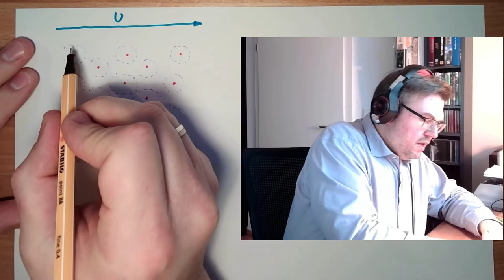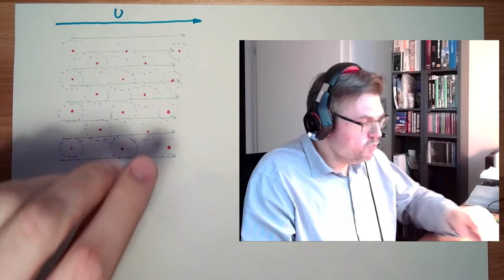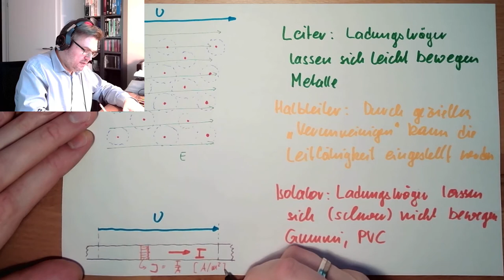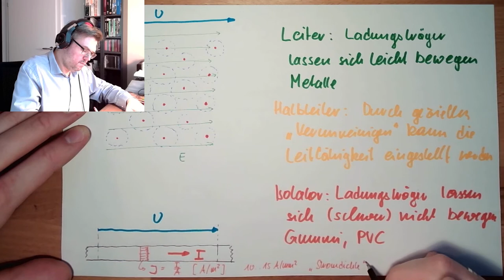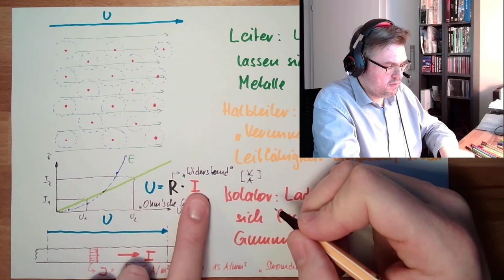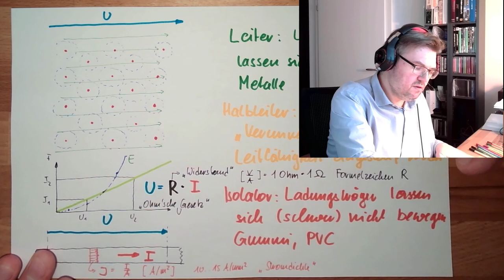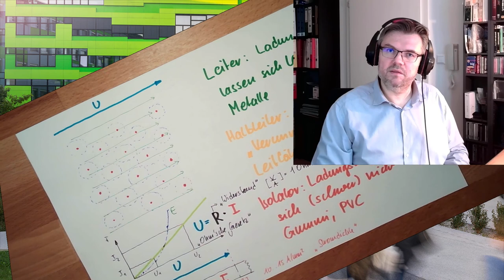ET-Grundlagen 05: Leitung in Festkörpern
Dieses Mal sehen wir uns die Situation in Festkörpern genauer an. Wir wollen begreifen, warum manche Materialien Strom leiten können, andere wiederum schienbar überhaupt nicht. Dabei streifen wir etwas die Chemie und die Bindungsmechanismen, aber nur so weit wei wir es benötigen.